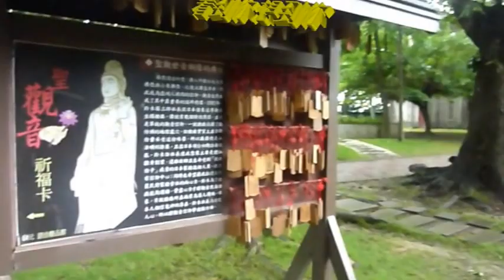看到你想到伊